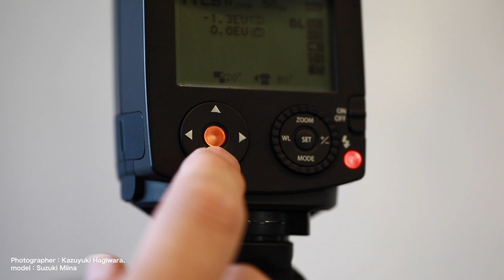Kenko Professional Electronic Flash with Auto Bounce Function AB600-R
Kenko Professional Electronic Flash with Auto Bounce function AB600-R automatically measures the right bounce angle of the light.
For advanced amateur photographers who want to start using flash but feel unconfident in their abilities to handle the light in a right way, and professional photographers who intend to improve their workflow in more rational and efficient way.